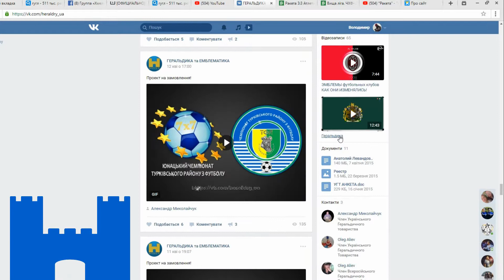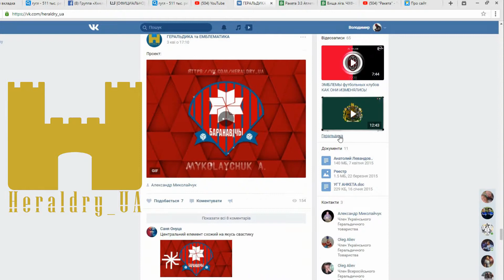Червона зірка-2 vs Зооветпром- Ivet - 2:0 (28.05.2018) ЧХФ, 1-а ліга , 5-й тур